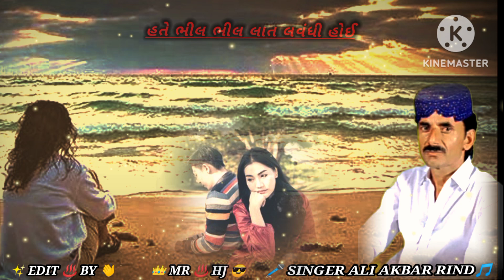Hate bhul bhul lat lawndhi hoi han bhag jo golnd saro ho__ Aali Akbar Rind Sindhi Song__